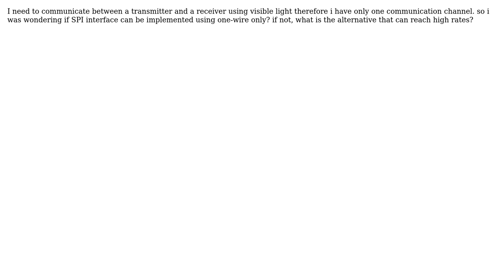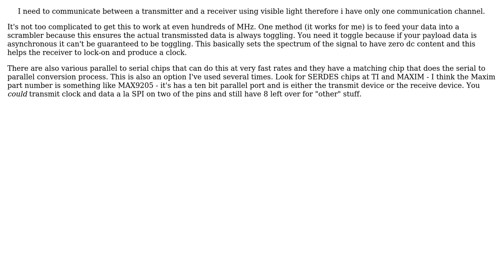Electronics: SPI using one wire (3 Solutions!!)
Electronics: SPI using one wire

With thanks & praise to God, and with thanks to the many people who have made this project possible! | Content (except music & images) licensed under CC BY-SA | Music | Images & others | With thanks to user VLC.EECE.2016 user ursusd8 user Spehro Pefhany user Andy aka and the Stack Exchange Network Trademarks are property of their respective owners. You are responsible for your own actions.